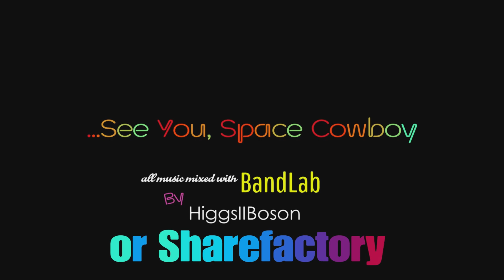ASTRO HUNTERS VR - Getting Duped in Space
Dupers gonna dupe